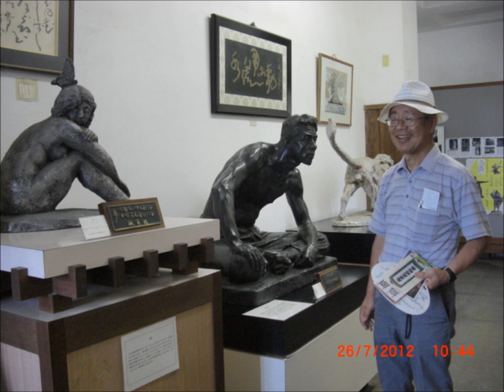SHIMABARA & KUMAMOTO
The volcanic MT. UNZEN AND KUMAMOTO CITY: (Source of Information, Wikipedia)
Mt. Unzen volcanic activities on May 21, 1792, had created two earthquakes and a landslide that swiped Shimabara and the Ariake Bay. The landslide hit the ocean and resulted a huge waves (tsunami) with the height between 10-20 m, before bouncing back to Shimabara and Ariake Bay.
15.000 people were killed at that time, 5000 presumed to be killed by the landslide, another 5000 by the earthquakes and 5000 more by the tsunami. Mount Unzen eruption also caused collapse of the Southern flank of the Mayuyama dome in front of Mount Unzen!
Between 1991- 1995 Mt. Unzen shows its activities again. June 3, 1991 eruption has created pyroclastic flow and killed 43 people. The famous volcano filmers Maurice and Katja Krafft and geologist Harry Glicken were among those lost. The landslide reached as far as the coast and buried part of Kumamoto as you can see in the slide film which I made during my visit to this area in July 2012.
Video maker: Neneng Tarigan - Indonesia.